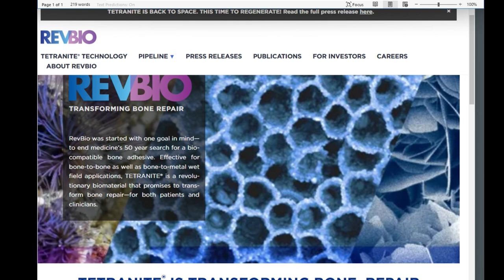Episode #164: “Dr. Michael Norton on What Could Change Dental Implants Forever”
What one innovation could make most every dental implant design change in the last 20 years seem
irrelevant? Dr. Michael Norton explains- live from the Academy of Osseointegration Annual Meeting
2024.

Text The Dental Guys your comments and questions: 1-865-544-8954
The Dental Guys podcast is the brainchild project of Wes and Jon. Years ago Wes and Jon met at a
continuing education event and immediately started a passionate on-going conversation about
dentistry. This conversation never ended and instead expanded to become the basis for the podcast!
Choose Dental Crafters Network – where your vision meets innovation! Visit dentalcrafters.net or